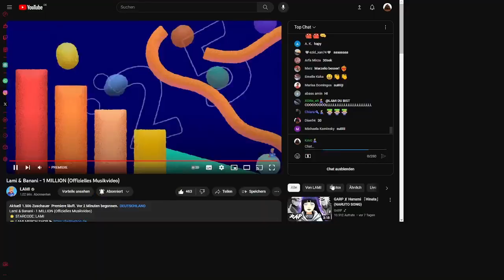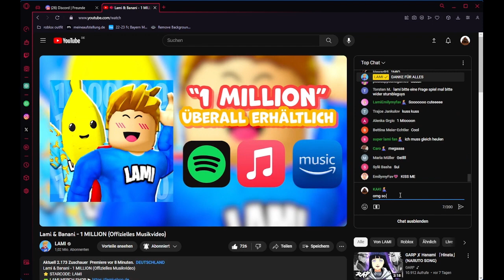ICH REAGIERE AUF DEN SONG VON @LAMI (1 MILLIONEN) | KAKI 💩